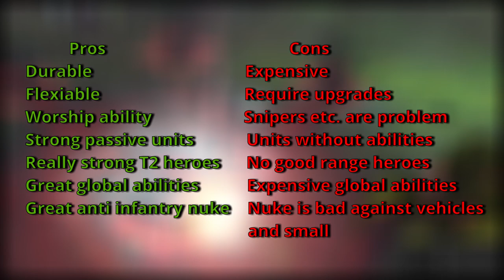Chaos Space Marines faction guide | Dawn of War Retribution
Chaos gives and takes many different gifts.
Let's check if their offer is worth your soul.

Intro (0:00)
Little lore (0:10)
Guide (0:46)
Summary (4:14)
Next guide (4:43)
Outro (5:00)